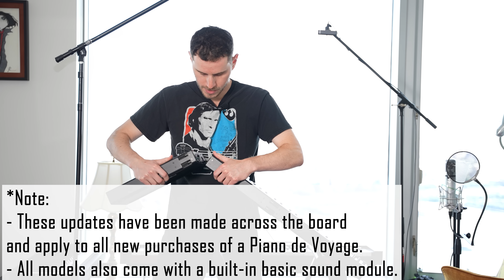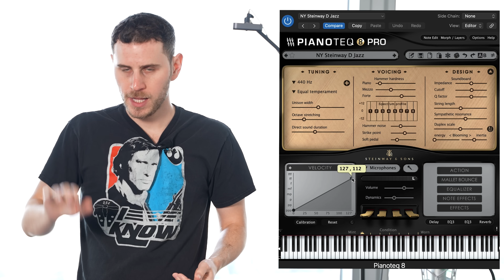The NEW Piano de Voyage - Unboxing, First Impressions, Initial Review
Looking for a portable keyboard that fits in a backpack? Check out the new model of the Piano de Voyage! With its modular design and velocity-sensitive keys, this keyboard is perfect for musicians on the go. Whether you're a professional or just starting out, this portable keyboard is a game-changer.

🎁🎁 Watch The Completely FREE Course - "3 Cutting-Edge Solo Piano Techniques You Need Now:"

☎️ Sign up for a free strategy call and we'll help you figure out the best things to work on next —(if link doesn't work, just paste it into your browser with the ending "strategycall" since YouTube automatically shortens it sometimes!)

Noah Kellman is a musician and teacher known for his unique approach to modern jazz piano.

Timestamps
00:00 - Getting Started
01:08 - Optimizing Your Routine
07:35 - Short Routines Explained
17:50 - Long Routines Explained